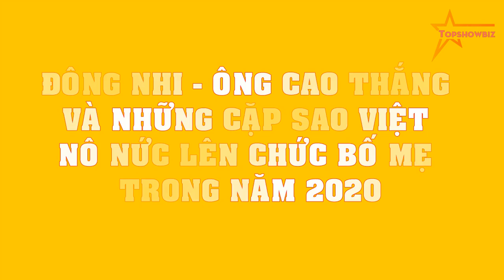Đông Nhi Ông Cao Thắng và những cặp sao Việt nô nức lên chức bố mẹ trong năm 2020!